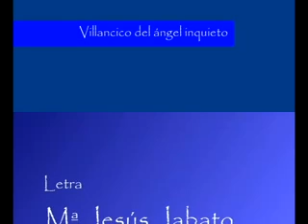Quirino Vallejo -El ángel inquieto-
Canción villancico Quirino Vallejo